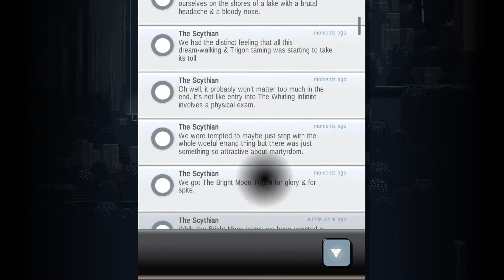Let's Play Sword and Sworcery EP: Part 7 - Trigon Fight!